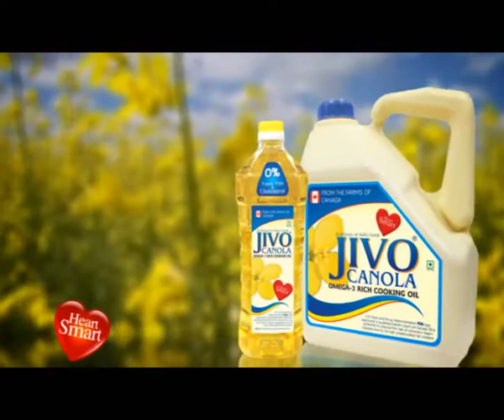Jivo Canola Oil Commercial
CELESTIAL DREAMZ GIVES A BIG MARKETING PUSH TO JIVO CANOLA OIL BY PRODUCING AN AD FILM and A CORPORATE FILM FOR THE JIVO CANOLA OIL. THE AD SEEKS TO TARGET THE AUDIENCE IN TOWNS AND VILLAGES ACROSS WHERE HEART AND METABOLISM RELATED HEALTH PROBLEMS HAVE BEEN RISING IN THE PAST FEW YEARS. THE FILM ATTEMPTS TO INCREASE AWARENESS OF THE PEOPLE THERE TO REDUCE CONSUMPTION OF DESI GHEE AND OTHER OILS AND TO TAKE TO JIVO CANOLA OIL WHICH HAS LOW BAD FATS AND GREAT AMOUNTS OF GOOD FATS. THE AD FILM HAS BECOME A POTENT MARKETING TOOL FOR JIVO CANOLA OIL WHOSE POPULARITY IS GROWING BY THE DAY ESPECIALLY IN PUNJAB.